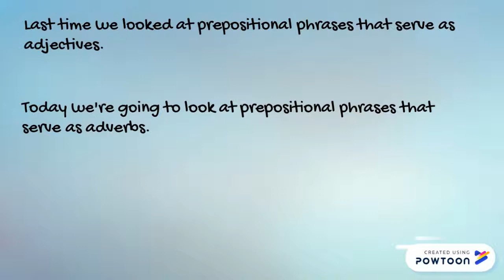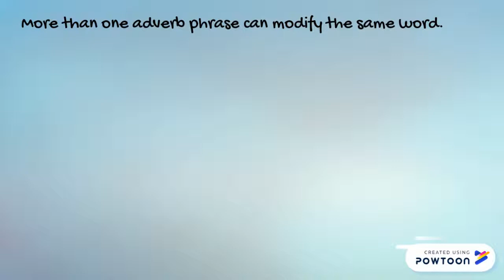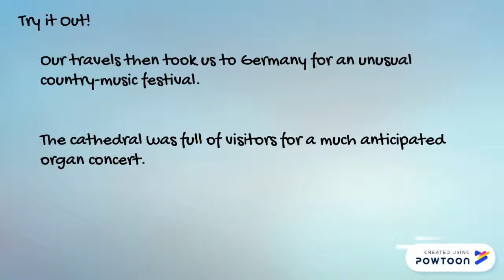RPhrases 4: Adverb Phrases